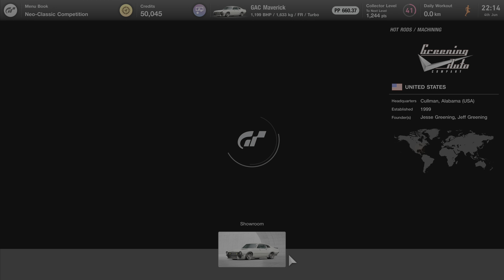1971 Greening Auto Company GAC Maverick | Gran Turismo 7 | PS5 4k 60fps HDR Gameplay